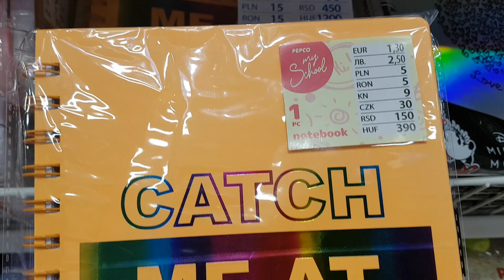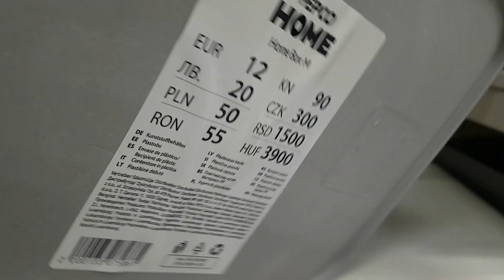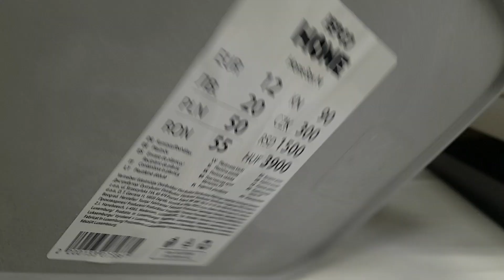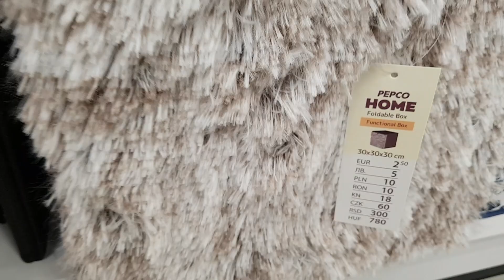PEPCO NOWOŚCI CZ.2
ZAKUPY SALE# PRZECENY#PROMOCJE#SALE#UBRANIA#STYLIZACJE#MODA#URODA#DODATKI DO DOMU#BIAŁY PODKOSZULEK#